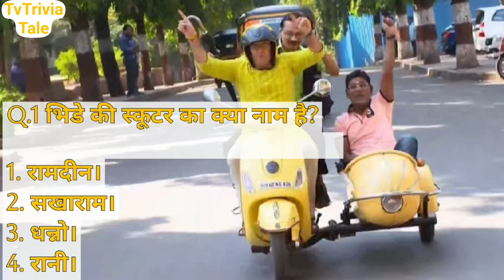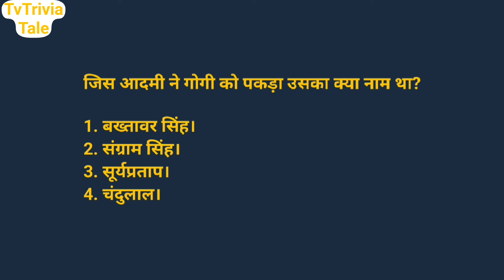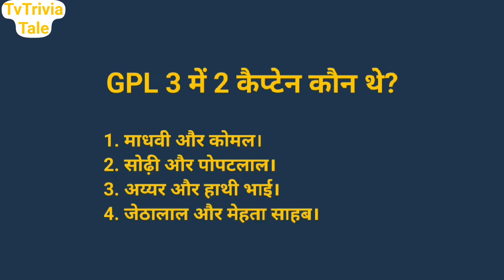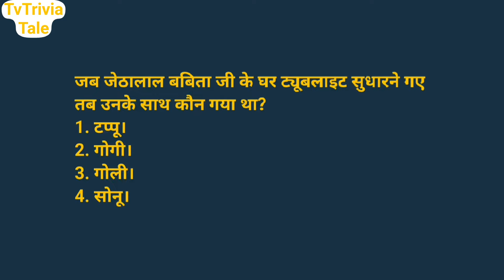Taarak Mehta Ka Ooltah Chashmah Quiz: 8 Fun Questions to Test Your TMKOC Knowledge!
Dive into the world of Gokuldham Society with our latest quiz video based on the beloved Sab TV show, 'Taarak Mehta Ka Ooltah Chashmah'! Challenge yourself with 8 exciting questions covering memorable moments, characters, and hilarious situations from the series. From Jethalal's antics to Popatlal's quest for love, there's something for every TMKOC fan. Watch now and see how well you know your favorite sitcom!